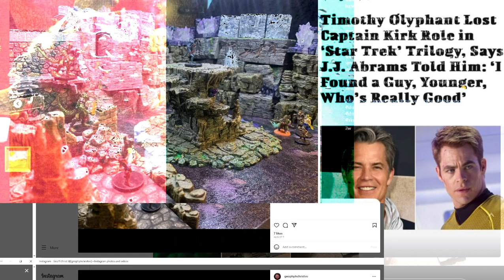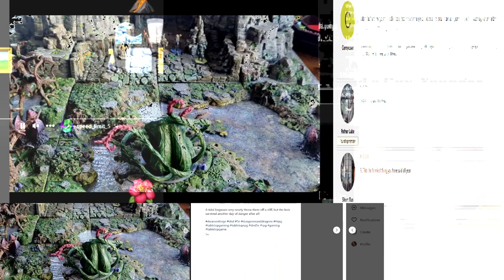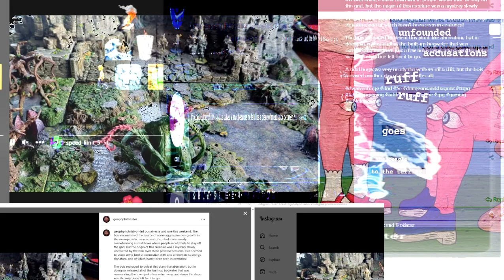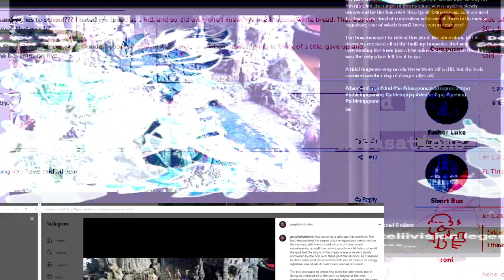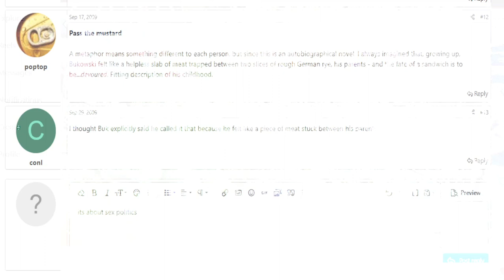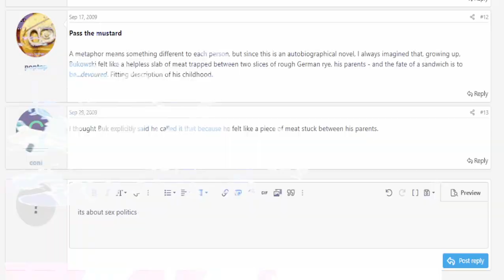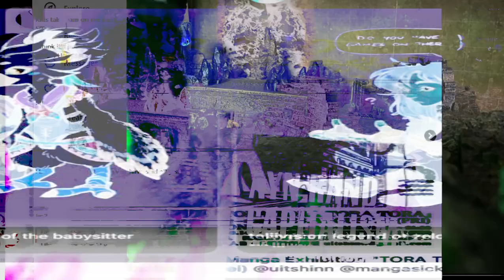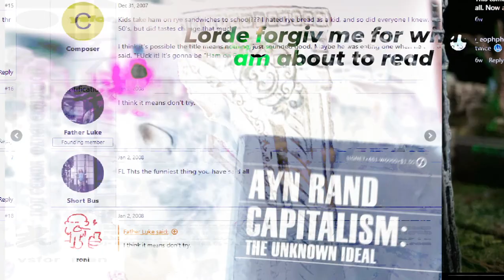[texture_paklet_76] fair boat 1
fairy boat is a local mpls band with roots in the scene